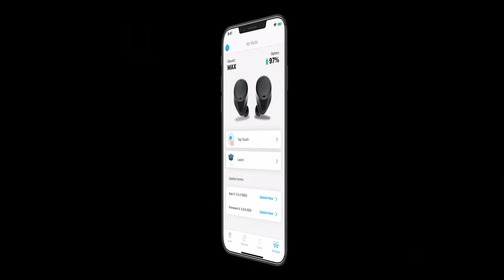Lewis on Max | Work Essential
Lewis and his wife run a plumbing business and his unique use case for IQbuds² MAX is helping pinpoint leaks in the pipes when he is working: "it’s become an essential part of my entire life, it’s absolutely amazing”.

Nuheara offers innovative hearing devices that are affordable and accessible.